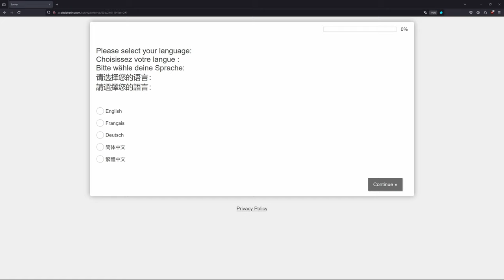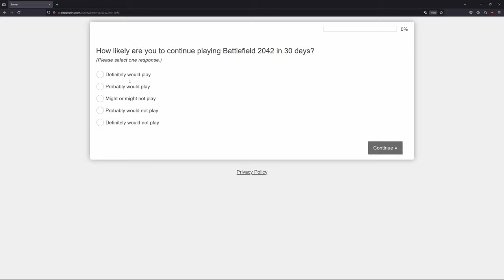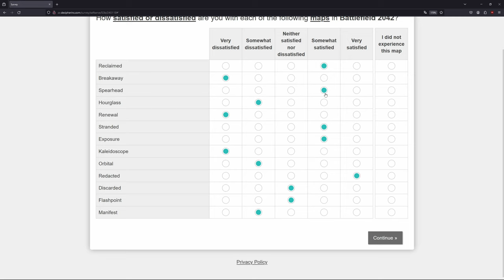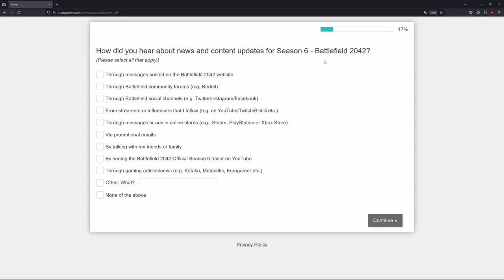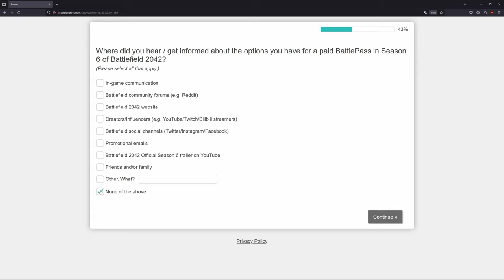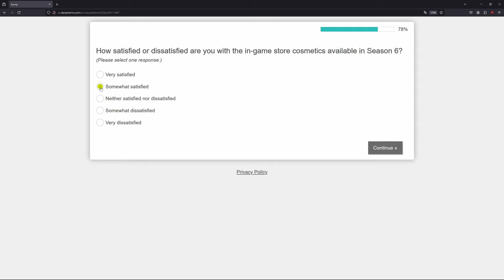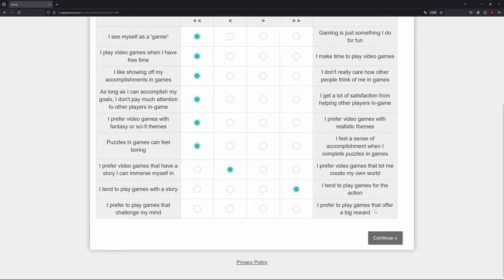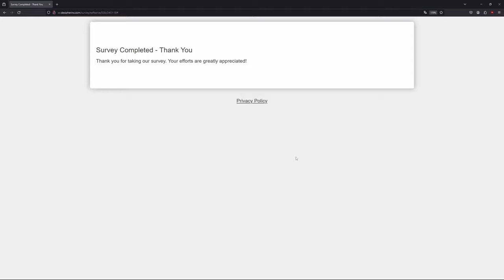It's Battlefield 2042 Survey Time! (They basically only care about your money)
Hey Guys welcome back to a new video! Last night while playing a got a pop up asking me to take a survey and give feedback to Battlefield 2042 so of course i had to do it. To no ones surprise the Survey was more about on why you don't spend more money on the game instead of its problems but what do i expect from dice?

DPI: 1600
Ingame Sens: 0.7 (Config Sens: GstInput.MouseSensitivity 0.001105)
FOV: 103
ADS Fov: ON

0:00 Survey Time!!!